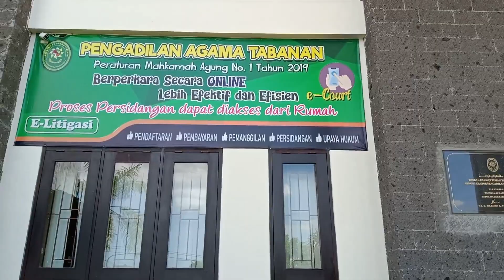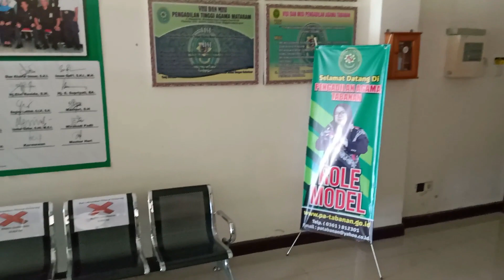Dekorum Sidang dan K3 Pengadilan Agama Tabanan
Dekorum Ruang Sidang dan K3 Pengadilan Agama Tabanan